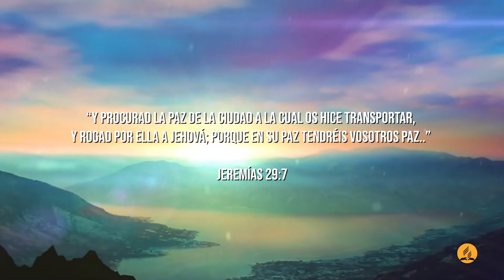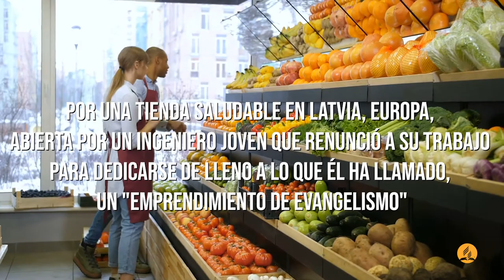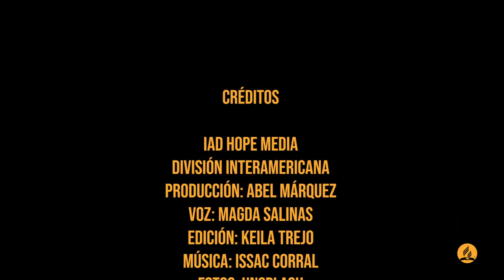100 Días de Oración Día 98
100 Días de Oración Día 98

Jeremías 29:7 Reina-Valera 1960 (RVR1960)
7 Y procurad la paz de la ciudad a la cual os hice transportar, y rogad por ella a Jehová; porque en su paz tendréis vosotros paz.